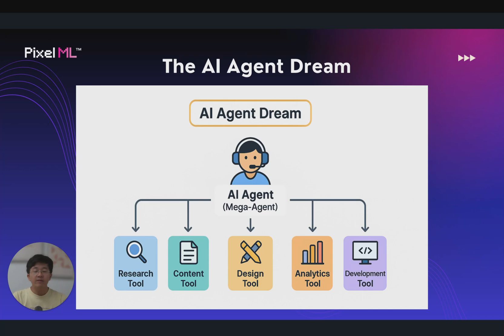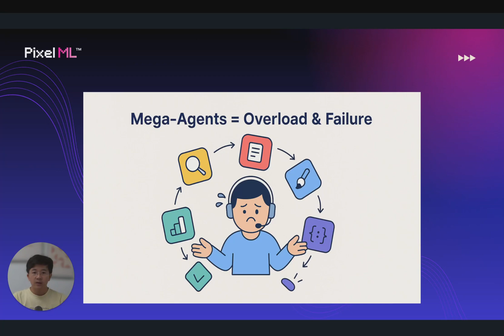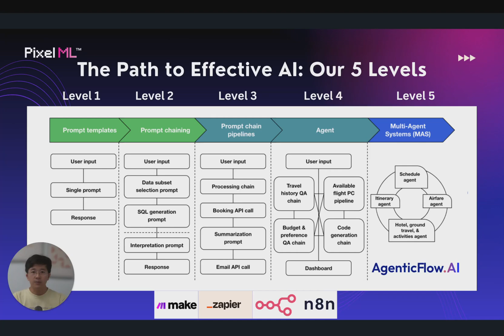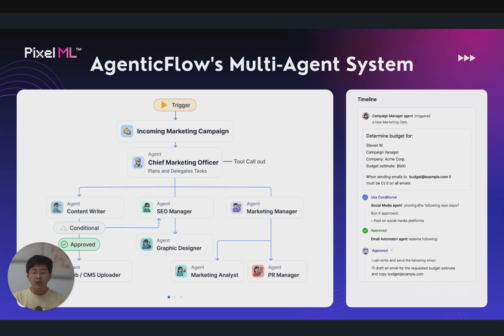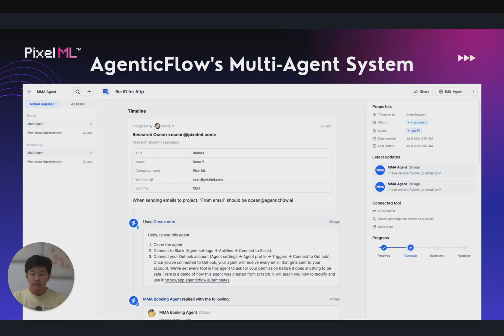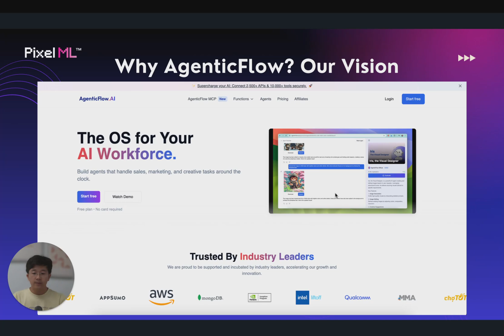Multi-Agent Systems 🚀 | AgenticFlow: The OS for Your AI Workforce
✅ 30-Day Refund Guarantee once MAS goes live
🎁 Early-bird deal ends in 7 days—don’t miss out!

In this video, I discuss the challenges and solutions related to multi-agent systems in AI. I share insights from a recent report indicating that providing too many tools to an AI agent can degrade its performance significantly. I introduce our five-level AI agent framework and explain how our platform, Agentic Flow, is designed to optimize AI workflows. I also invite you to take advantage of our limited-time lifetime deal for the new multi-agent system.

0:00 Intro: AgenticFlow as your AI “Operating System”
0:14 The AI Agent Dream vs. Reality
0:41 Tool Chaos: LangChain’s Performance Drop
1:42 Why Mega-Agents Overload & Fail
1:49 Our 5-Level AI Agent Framework
2:44 Level 5 MAS Demo: Marketing Campaign Example
3:21 Sneak Peek: New MAS UI & Timeline View
4:17 Integrations: Forms → HubSpot → Email → KB
4:39 LTD Pre-Order Announcement
5:21 Final Thoughts & Next Steps

“What’s your biggest AI-automation challenge?”